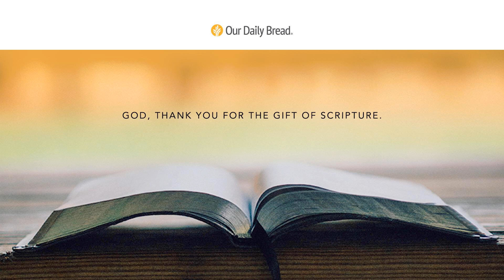The Reason for Writing | Audio Reading | Our Daily Bread Devotional | March 8, 2021